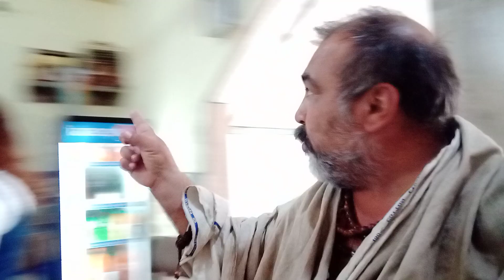March 18, 2023